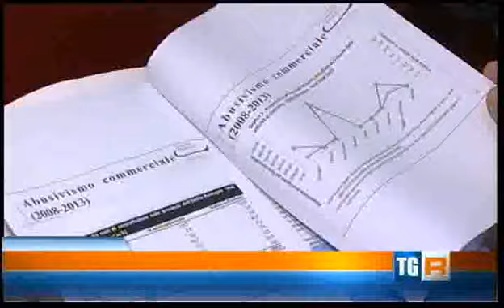TGR Emilia Romagna - Osservatorio Legalità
I dati di UnionCamere Emilia-Romagna sulle infiltrazioni mafiose